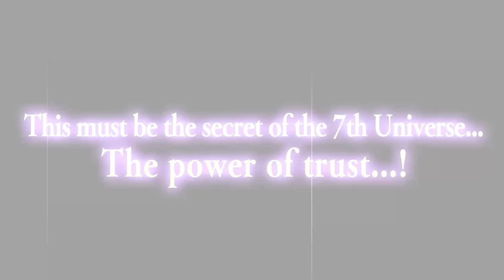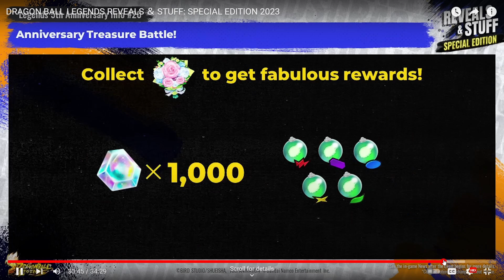Reacting To Dragon Ball Legends 5th Anniversary Reveals and Stuff!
The 5th anniversary of dragon ball legends is finally here! Let's take a look at what Toshi has got for us in Part 1 of dragon ball legends' 5th anniversary!

DRAGON BALL LEGENDS is the ultimate DRAGON BALL experience on your mobile device!

DRAGON BALL LEGENDS features action-packed anime-action RPG gameplay with Goku, Vegeta, Trunks, and all of your favourite DB characters! DRAGON BALL LEGENDS features the best anime fighting scenes on your mobile device!

Dragon Ball Legends is a thrilling mobile game that allows players to take control of their favourite Dragon Ball characters and engage in intense battles against one another. One of the most exciting features of the game is the PvP mode, where players can test their skills against other players from around the world.

In the PvP mode of Dragon Ball Legends, players can compete in real-time battles using a variety of powerful attacks and special moves. The goal is to outsmart and overpower your opponent, using your knowledge of your character's strengths and weaknesses to gain the upper hand. The mode offers a dynamic and challenging experience that keeps players engaged and coming back for more.

-Rated MYT